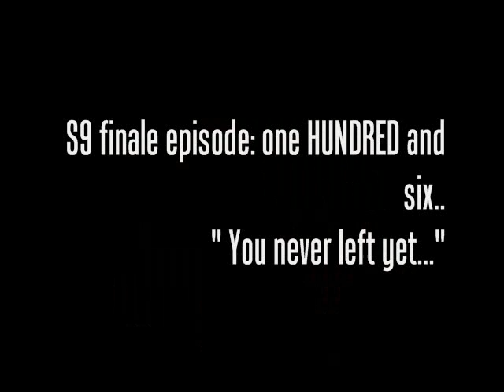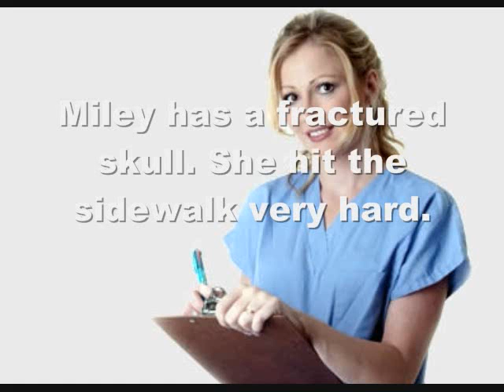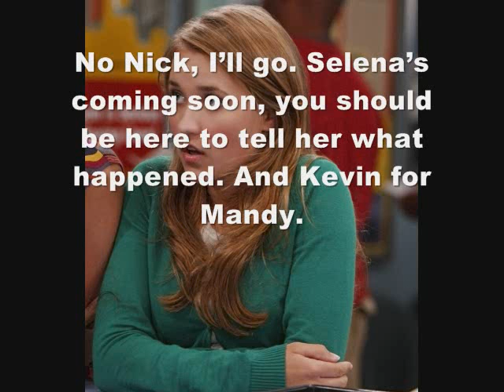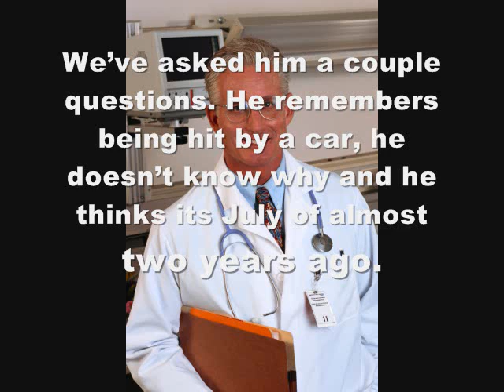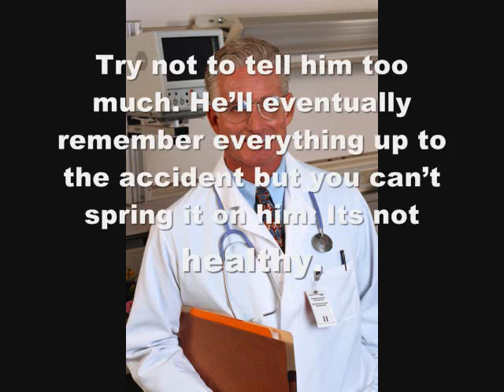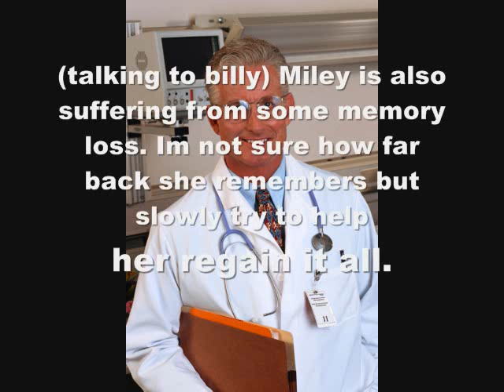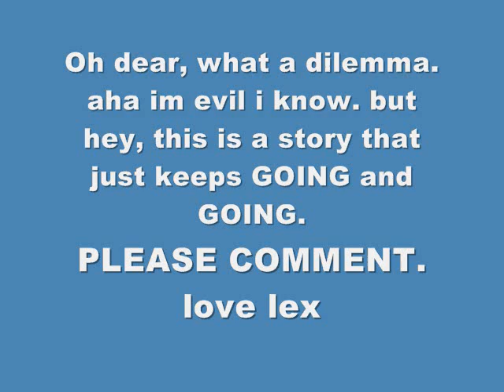live.laugh.love it. S9 *finale* ep 106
please continue to watch and comment
30+ comments or 30+ RATINGS.
xxoo Lexx.